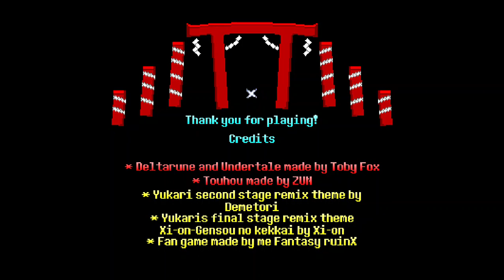Vs. Yukari Yakumo | Deltarune x Touhou Battle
I like Touhou.
This game has a seizure warning.

(Sub) Reddit ► Unavailable.